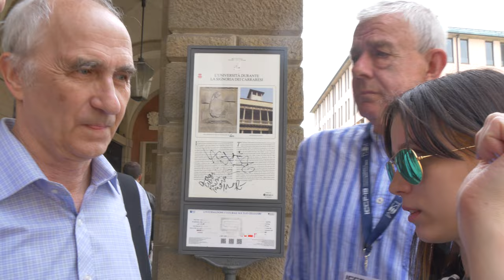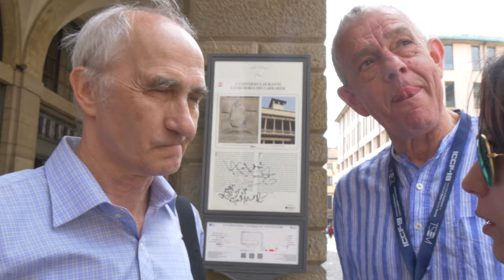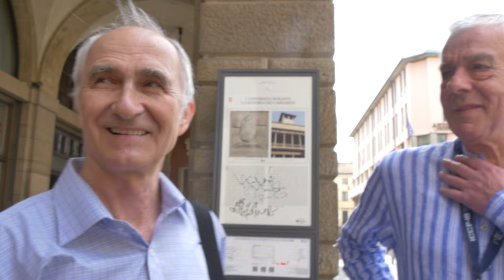Temperature & Pressure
In this UHD video, Dr. Alexander Parkhomov and Ecaterina explain the careful heating process of a Ni + LiAlH4 reactor that gave him positive results. This information was used in our latest experiment.